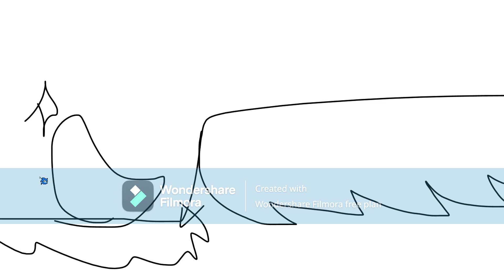Las Epicas Aventuras Del Sonic Team Cap 1 Temporada 1 Animation Parody